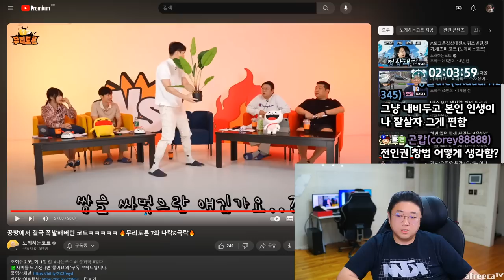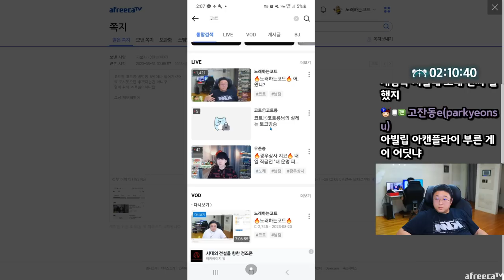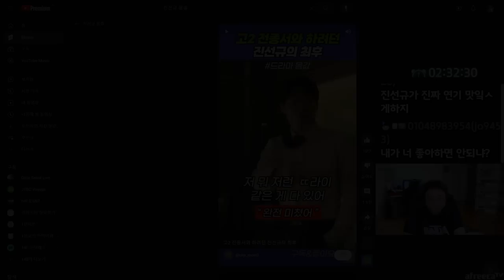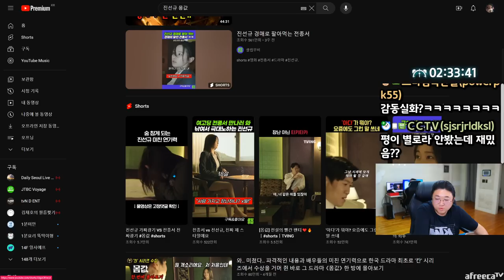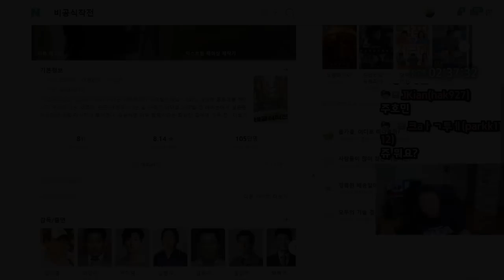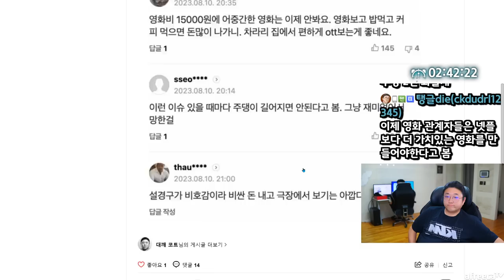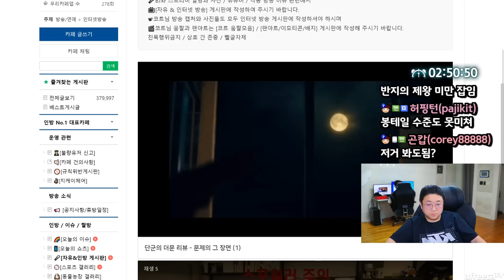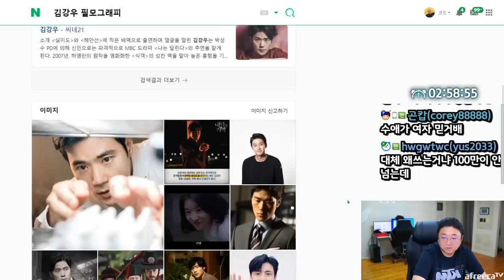영화 더문 ㅈ망한 이유 (23.08.30-2)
[음원출처]